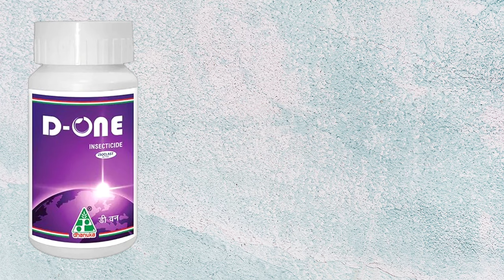pindi nalli nivarana in telugu | mealy bug in cotton | పత్తిలో పిండి నల్లి నివారణ D-one